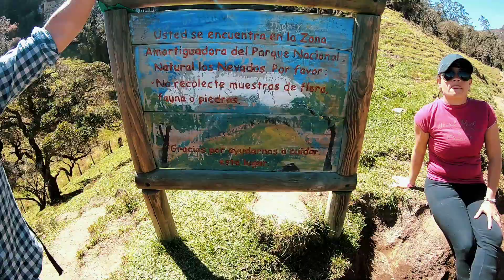🌎 Termales La Cabaña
Termales La Cabaña, ubicado en Murillo, Tolima, Colombia. El costo fue de 21 mil pesos. Puedes visitar La Cascada de 7 Colores que es impresionante, La Laguna Corazón y los termales la Cabaña (no son tan calientes).